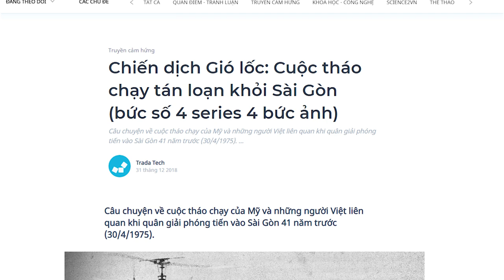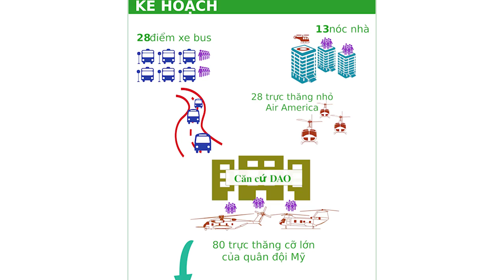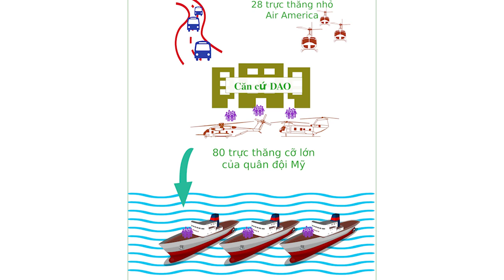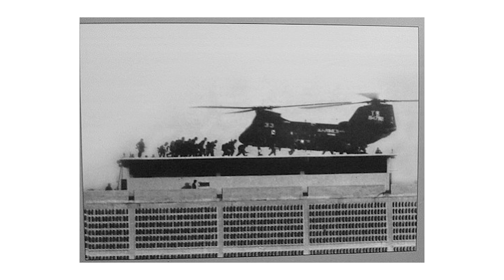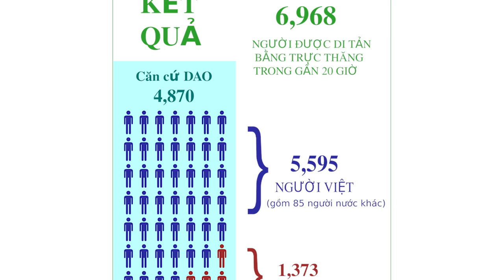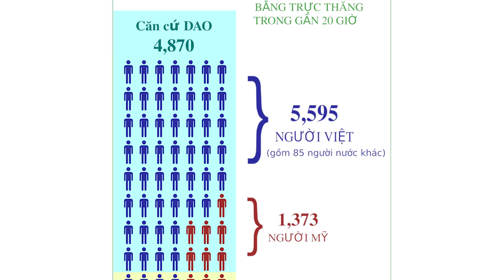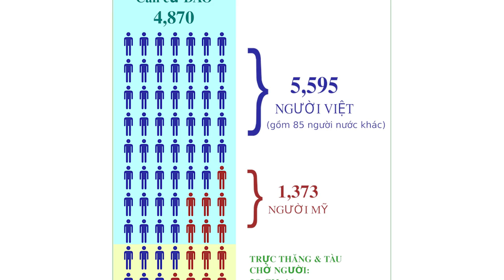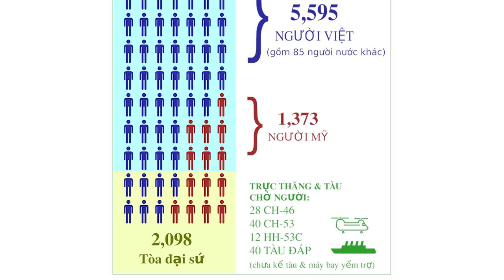Đằng sau 4 bức ảnh ám ảnh về chiến tranh Việt Nam (P4) | Trada Tech | THẾ GIỚI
Chiến dịch Gió lốc: Cuộc tháo chạy tán loạn khỏi Sài Gòn
Câu chuyện về cuộc tháo chạy của Mỹ và những người Việt liên quan khi quân giải phóng tiến vào Sài Gòn 41 năm trước (30/4/1975).
Chính quyền Mỹ đứng trước một bài toán vô cùng hóc búa. Đưa những ai đi? Bằng cách nào? Và khi nào? Làm sao để vẫn giữ được thể diện cho nước Mỹ?
Từng giờ trôi qua căng thẳng. Cả thế giới nhìn vào.
Cùng tìm hiểu cuốn sách "Doing Good Better" tại:
Theo dõi Kênh Podcast "Người Trong Muôn Nghề" tại đây:
Ghé Nhà sách Spiderum trên SHOPEE ngay thôi các bạn ơi:
Kênh Spiderum Giải Trí đã có Podcast, nghe tại đây:
Nội dung:
00:00 - Start
00:25 - Chuẩn bị cho cuộc tháo chạy của Mỹ
03:52 - Sự hỗn loạn của cuộc tháo chạy
17:32 - Tổng kết chiến dịch tháo chạy của Mỹ
Những nội dung liên quan:
Đằng sau 4 bức ảnh ám ảnh về chiến tranh Việt Nam (P1)

 • Đằng sau bức ảnh ...
Đằng sau 4 bức ảnh ám ảnh về chiến tranh Việt Nam (P2)

Đằng sau 4 bức ảnh ám ảnh về chiến tranh Việt Nam (P3)

Đằng sau 4 bức ảnh ám ảnh về chiến tranh Việt Nam (P4)

 • Đằng sau 4 bức ản...
PHÂN TÍCH về Chiến Tranh NGUYÊN MÔNG - ĐẠI VIỆT LẦN 1

 • PHÂN TÍCH về Chiế...
QUANG TRUNG - Dã tâm của Kẻ Chinh Phục

 • Hoàng đế Quang Tr...
Cuộc chiến tranh đã định hình lại một thế hệ người Mỹ

 • Cuộc chiến tranh ...
Bài viết: Chiến dịch Gió lốc: Cuộc tháo chạy tán loạn khỏi Sài Gòn (bức số 4 series 4 bức ảnh)
Tác giả: Thi măng cụt

Giọng đọc: Pinkdot
Editor: Pinkdot